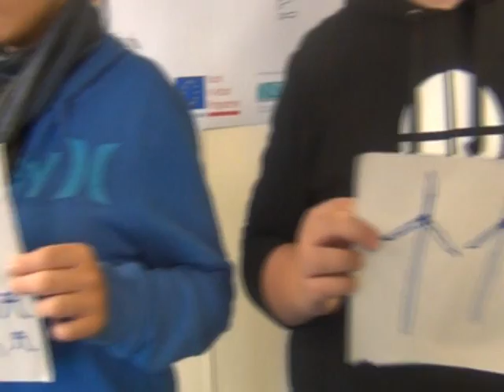Malta - What Kind of a Future Do We Want?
As part of the Youth Exploring Rio+20 - A UNESCO Clubs Transnational Meeting, young people from Malta UNESCO Youth Association answer the question, "What Kind of Future Do We Want?"

Thanks to Daniel Sinagra, Adriano Galea, Desiree D'Amato, Gabriel Agius, Julian Zammit, Justin Schembri, Owen Muscat, and Audrey Gauci